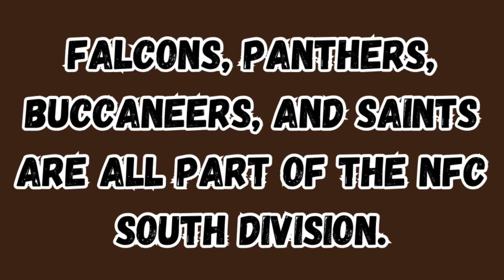Here’s Why The Detroit Lions will make the 2023 NFL Playoffs?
Is the Hype Real? Can the Detroit Lions make the 2023 NFL playoffs?

Thanks for VIBING! Truly Appreciate You! Believe!

NFL
NFL news
NFL playoffs
NFL teams
NFL highlights
NFL football
NFL players
NFL teams
NFL regular season
NFL schedule
NFL Games
NFL stadium
NFL rivals
NFL bye Week
NFL Championship
NFL wildcard
NFL prediction
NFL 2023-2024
NFL Odds
NFL pre-season
NFL pro bowl
Super Bowl
Detroit Lions
Kansas City Chiefs
Seattle Seahawks
Atlanta Falcons
Green Bay Packers
Carolina Panthers
Baltimore Ravens
Chicago Bears
New Orleans Saints
Denver Broncos
Dallas Cowboys
Minnesota Vikings
Predictions
Opinion
Football
Sports
Sports media
Sports entertainment
ESPN
SportCenter
First Take
Undisputed
Skip Bayless
Stephen A Smith
Shannon ￼Sharpe
Michael Irvin
Keyshawn Johnson
Pat McAfee
Deion Sanders
Molly Qerim
Media
Entertainment
Draft kings